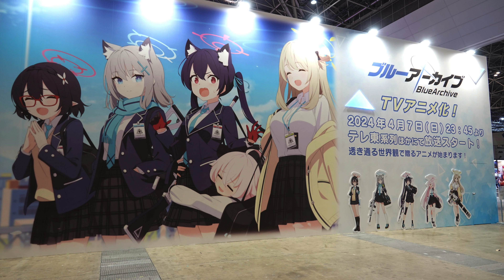Anime_Japan_2024 アニメジャパン２０２４